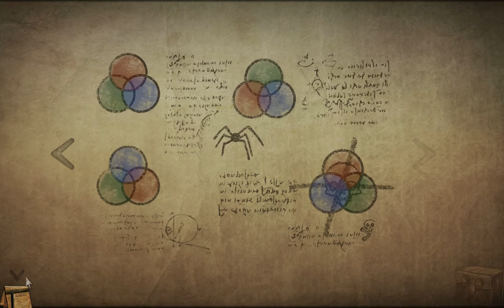Dub Plays Tormentum - Dark Sorrow: Episode 6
Dub plays Tormentum - Dark Sorrow and takes on the role of a nameless hero who finds himself stuck in a visually stunning and nightmarish world in this point & click dark fantasy adventure game!